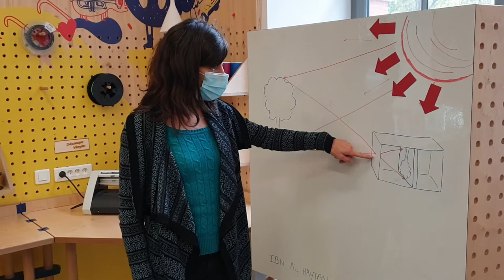Défi Tuto du Plateau créatif du Quai #2 | Réalise un sténopé !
🤯 Bienvenue à notre second Défi Tuto du Plateau créatif du Quai, l'espace maker du Quai des Savoirs où on explore, on bidouille, on bricole !

➡️ Floriane, Sarah de Science Animation & Eugénie de Planète Sciences Occitanie vous proposent pour ce deuxième défi de fabriquer votre sténopé.

Grâce à leurs conseils et expériences, réalisez chez vous ce dispositif optique très simple pour obtenir un appareil photographique, dérivé de la camera obscura (chambre noire).

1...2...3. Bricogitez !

⏩ On se donne RDV le mois prochain pour le DéfiTutoDuQuai #3 ! N'hésitez pas à nous faire part en commentaire de vos suggestions pour les prochains sujets ✍️